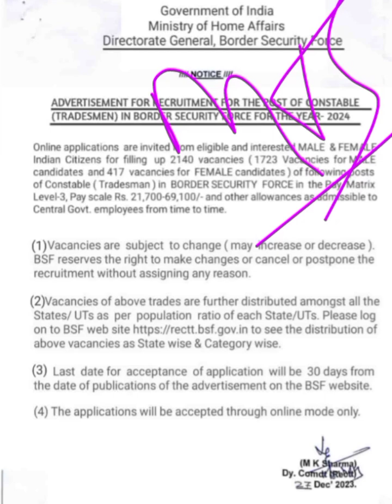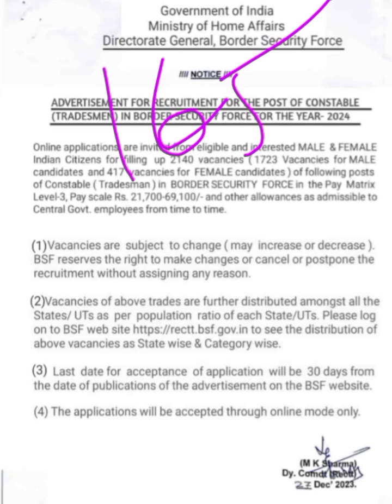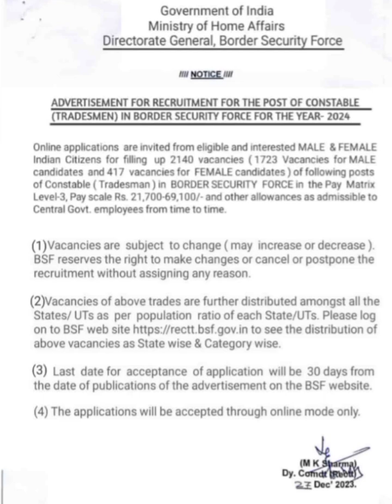BSF Tradesman Recruitment 2024 ll Tradesman 2041 posts official notification ll Only 10th pass apply